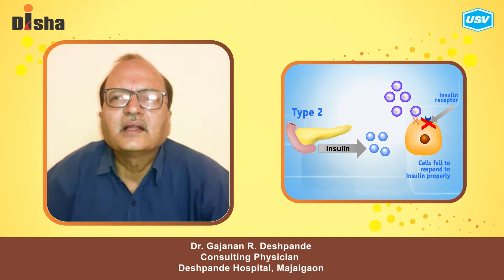Dr. Gajanana R. Deshpande (4/5)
Disha for Diabetes Awareness: Diabetes is one of the most Dangerous and rapidly growing diseases in India. Dr. Gajanan R. Deshpande, leading Diabetologist explains more in this video. Please watch and share!